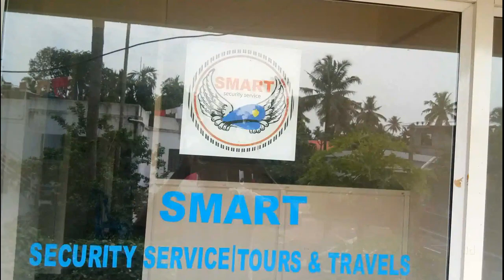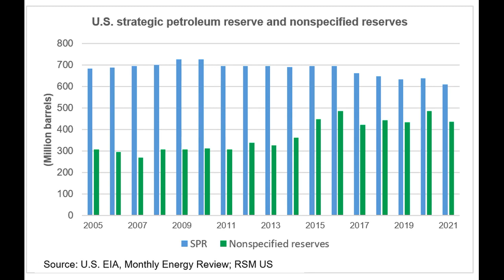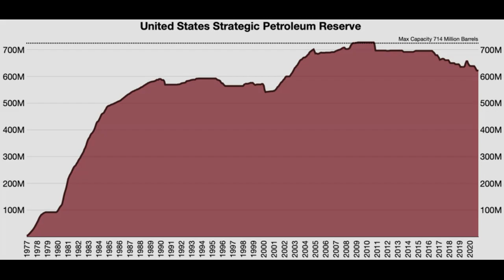Russian sipaiten an pawngsual zinga 9-in nau an pai! Engtin zel? Ukraine Indo thuthar!